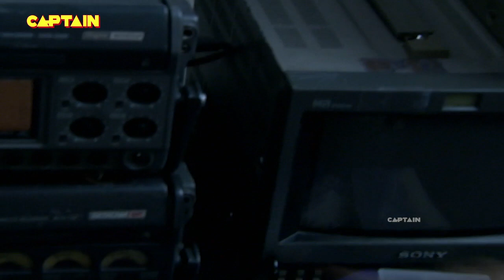ANTIQUE CLOCK में छुपी है एक डरावनी आत्मा || AAHAT